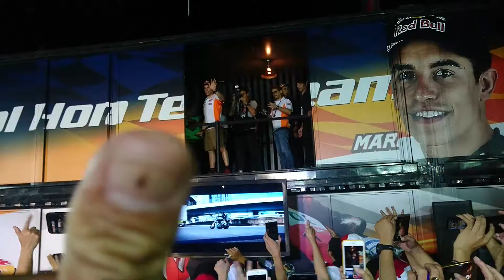Winter test caravan go to บุรีรัมย์